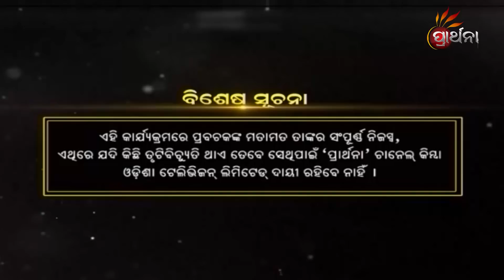କଳିଯୁଗ କଥା | Malika Bachan EP 474| Achyutananda Malika | Panchasakha Malika Bachan | Prarthana